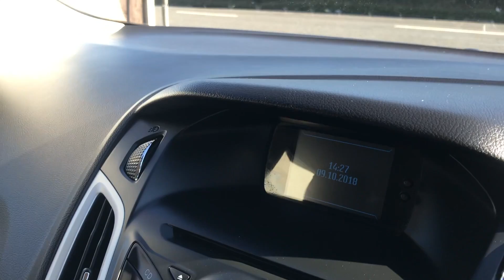2012 FORD FOCUS ZETEC S FOR SALE | CAR REVIEW VLOG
Trade Price Cars welcome the arrival of this ford focus  into stock.